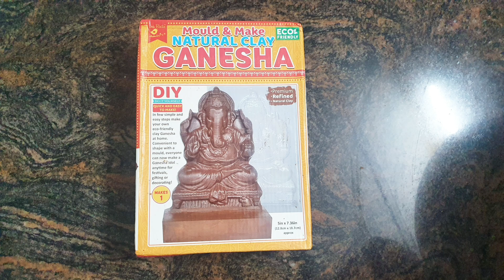ಮಣ್ಣಿನ ಗಣಪತಿ| DIY Natural Clay Ganesha using Mould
Itsy Bitsy- Natural Clay Ganesha Idol | Mould and Make | DIY Kit | Eco-freindly Murti

Thankyou...